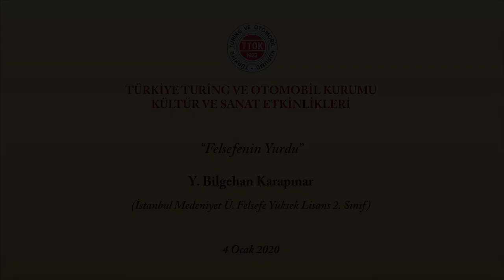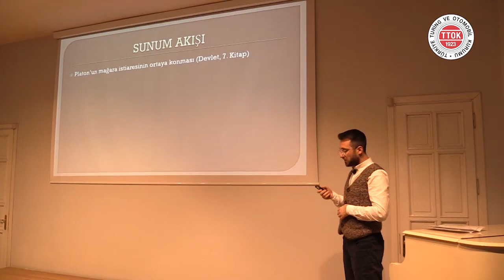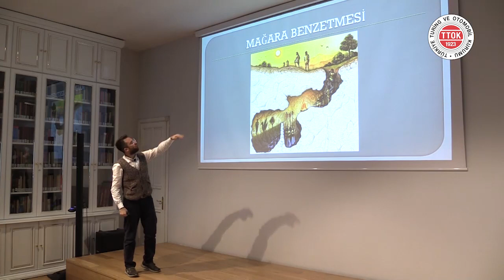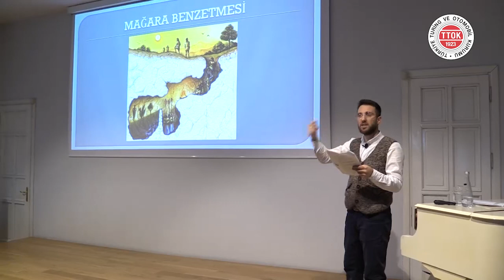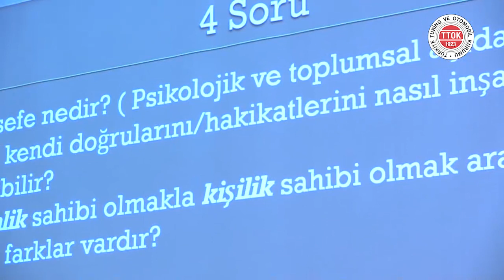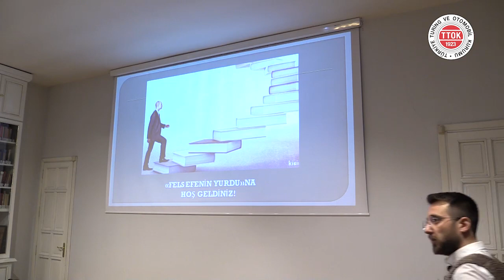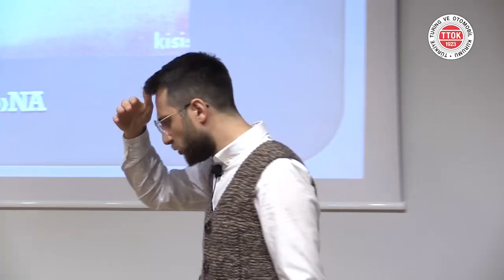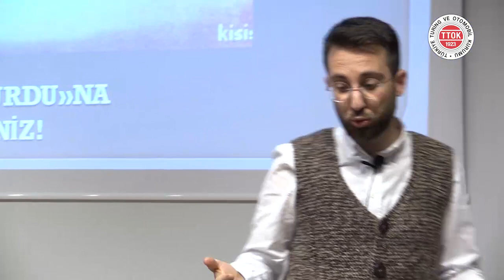Felsefenin Yurdu | Y. Bilgehan Karapınar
▌Felsefenin Yurdu | Y. Bilgehan Karapınar | 4 Ocak 2020▐

Y. Bilgehan Karapınar Kimdir?

1990 yılında, Almanya’nın Heidelberg şehrinde doğdu. 2016 yılında Yozgat Bozok Üniversitesi “İnşaat Mühendisliği” bölümünden mezun oldu. Mezun olduktan sonra, İHH İnsani Yardım Vakfı bünyesinde, Hatay’ın Reyhanlı ilçesinde inşa edilen “Minik Kalpler Sitesi” isimli projede şantiye şefi olarak çalıştı. 2017 yılının sonunda İstanbul Medeniyet Üniversitesi “Bilim Tarihi ve Felsefesi” bölümünü kazandı. Hazırlık sınıfından sonra aynı üniversitenin “Felsefe” bölümüne yatay geçiş yaptı. Halen aynı üniversitede yüksek lisans öğrencisidir. Araştırma alanları; antik Yunan felsefesi, felsefenin kökenleri, İslam felsefesi ve bilim felsefesidir.

Öğrenciliğinin yanı sıra İstanbul Medeniyet Üniversitesi Sosyal İşbirlikleri Bölgesi Uygulama ve Araştırma Merkezi’nin (SOSYOPARK) proje yazım ekibi içerisinde yer almaktadır. 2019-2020 yılı eğitim-öğretim dönemi itibariyle de Türkiye Turing ve Otomobil Kurumu’nda çalışmaya başlamıştır. Kurum bünyesinde düzenlenen “Felsefe Atölyesi’ni” yürütmektedir.

Ayrıca, Karapınar’ın 2016 yılında kurduğu bir Youtube kanalı bulunmaktadır. Bu kanal Türkiye’de inşaat mühendisliği dersleriyle ilgili içerik üreten ilk kanal olma özelliğini taşımaktadır. Amerika’nın önde gelen üniversitelerinden Stanford ve Kaliforniya, kanaldaki derslerin kendi online platformlarında yayınlanması için teşebbüslerde bulunmuştur. Karapınar, inşaat mühendisliğinin yanı sıra son zamanlarda felsefe ve İngilizce metin okuma gibi farklı alanlarda içerik üretmeye devam etmektedir.